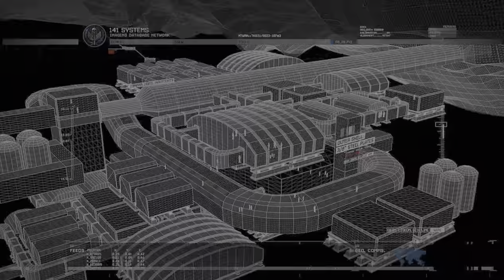【PS4pro版字幕】CoD:Modern Warfare 2 Remastered キャンペーン#13 "2つめの太陽"【4K/HDR】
OS: Windows10 64bit
CPU: Core i7-7700K 4.2GHz
RAM: 16GB
GPU: GTX1080Ti 11GB+Asetek
キャプチャボード: Monsterx u3.0r or AVerMedia Live Gamer 4K GC573
モニター: LGゲーミングモニター 27UL500-W(4K/HDR)
キーボード: K65 RAPIDFIRE Cherry MX Speed RGB COMPACT
マウス: logicool g402
ヘッドセット: Logicool G G933s無線仕様
マウスパッド: Logicool G G240t